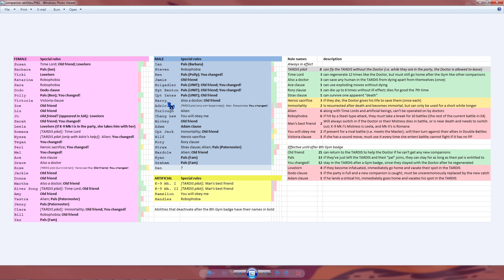What Have I Done | Pokémon White 2 Randomised Doctor Who-locke #8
Kids these days, amirite?

▼▼▼ (This episode was livestreamed right here on YouTube. See below for the full VOD and other stuff!) ▼▼▼

Nuzlocke rules (you know the drill):
1. If your Pokémon faints, it's dead and can't be used again
2. You may only catch one Pokémon per area
3. You must nickname all Pokémon

Wholocke rules (by jadethestone and SayleeK):
1. Your starter is "The Doctor", and if they die, they "regenerate" into a new body; you must catch the very next wild Pokémon you see (except for dupes) and they become the new Doctor. If your starter dies 13 times, they run out of lives and it's GAME OVER.
2. The rest of the Pokémon you catch are the Doctor's companions, and should be nicknamed after the ones from the show.
3. When your party fills up, you can't catch any more Pokémon until after the next Gym, whereupon all the companions travelling with the Doctor go home (i.e. to the PC box) and you have to catch new ones. You can also "go back in time" to areas where you might have missed encounters due to the party being full.

Additional rules I came up with for my run:
4. Since the Doctor is the TARDIS' main pilot, they should be in the party at all times.
5. After the Doctor regenerates, they can't die during the next three battles.
6. Picking up a Sacred Ash allows the TARDIS to go into a "temporal orbit" and resurrect two companions who have died.
7. Each companion Pokémon has one or more special abilities that I added to make them more unique. Some are positive, some are negative, but every companion seen on TV has at least one.
8. Past Doctors can return for one milestone battle each (e.g. Gym Leaders).